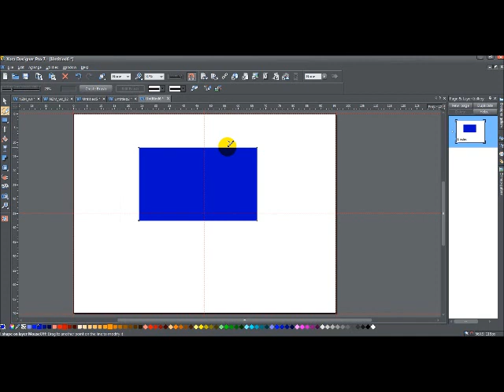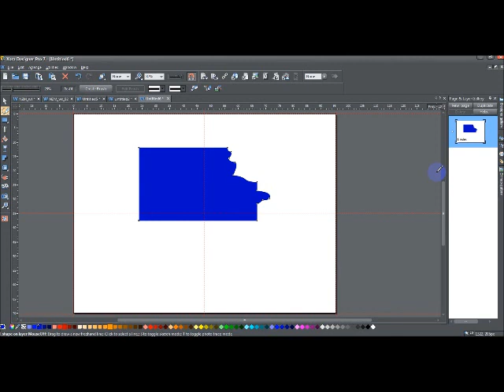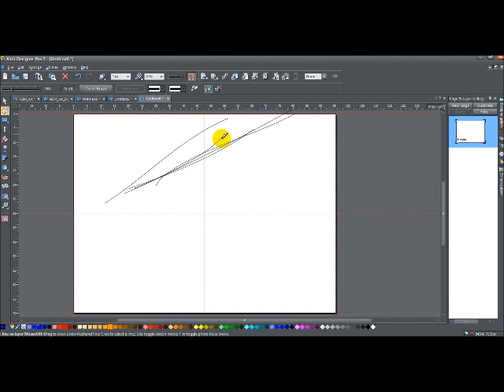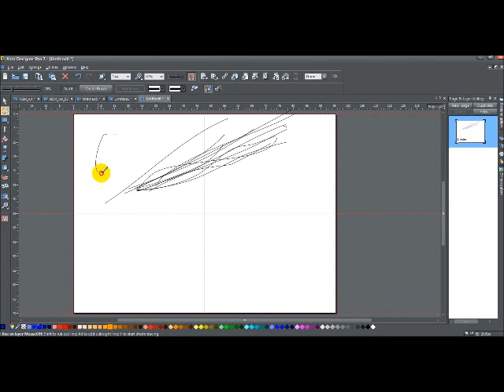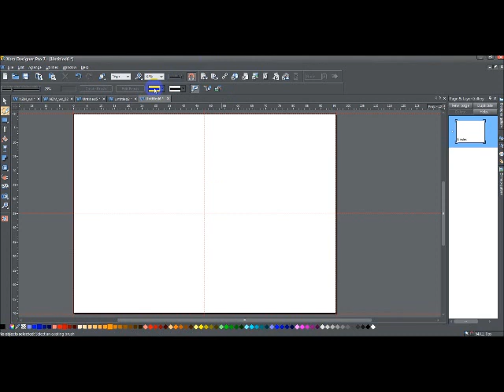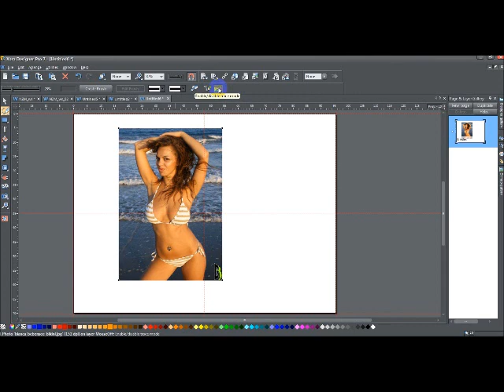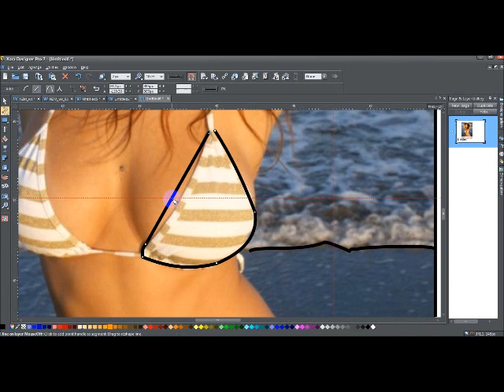Xara Freehand and Brush tool part 2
This is part two of my series on things you may or may not know about the Freehand and Brush tool in Xara.  In this part I discuss how to edit objects, sketch mode, pressure sensitive drawing and trace mode.